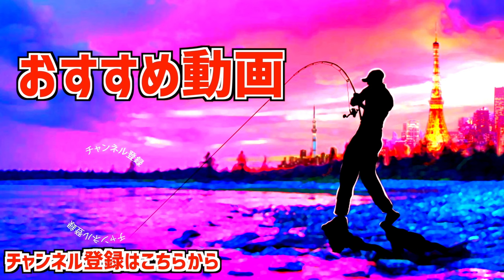巨大魚が狂う、入れ食いルアー公開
いきなりランカー？ランカー狙いの最新ルアー！ラインスラック「オグペン」が危険過ぎるって事で早速、気になるポイントに釣りに行ってみたら爆釣状態に突入！東京湾のコノシロパターン攻略に新たなビッグベイトが登場です。
開発中から小倉さんに聞いていた釣れる理由「誤爆を減らす秘密」「バイトの瞬間の針の位置」「何故、ここまで頑丈に仕上げたか」「巨大魚を騙すアクション」などなど釣れる為の企業秘密の意味が少しだけ理解出来ました。これから本格シーズン突入のシーバスコノシロパターンで恐ろしく活躍してくれるルアーなので早めにチェックする事をオススメ致します（完全オールハンドメイドの為、数が少ないらしい、、、）。
OGUPEN
サイズ：20ｃｍ
重さ：約93g
​ボディー素材：ウッド
フック：トレブルフック＃1/0
​リング：380lb
販売価格：¥12,000(税込￥13,200）

55アップしか釣れない！デプス「コードネームバス」に巨大バスが襲い掛かる衝撃映像